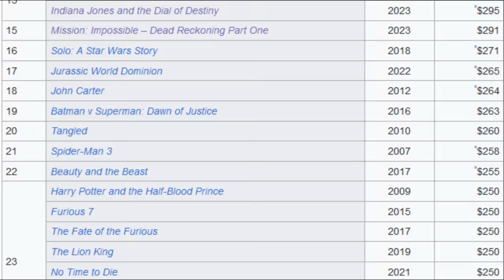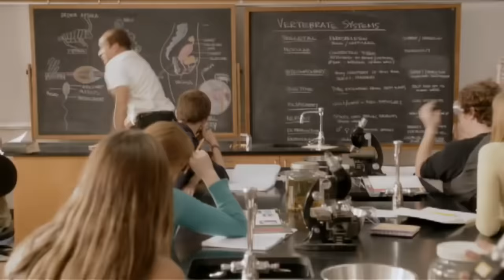Why Movies Are So Expensive (And How To Fix It)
We live in the era of the flopbuster - $200, $300 or even $400 Million movies that are so big and expensive, they just can't succeed. But why? Why are films so expensive to make now? Well, join me as I break it down.